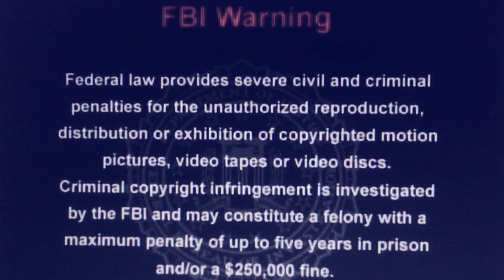FBI Warning Screen and Digiview Productions Logo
Taken from Cartoon Craze Presents: It's Luau Day 2004 DVD